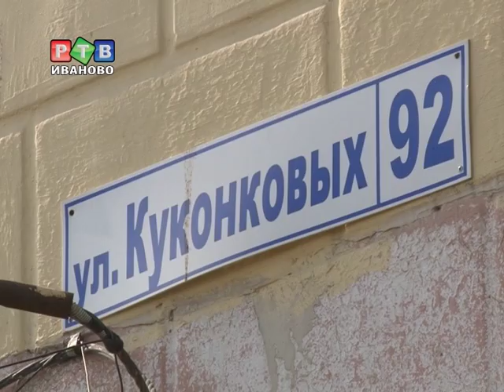Общежитие на Куконковых продолжает разрушаться